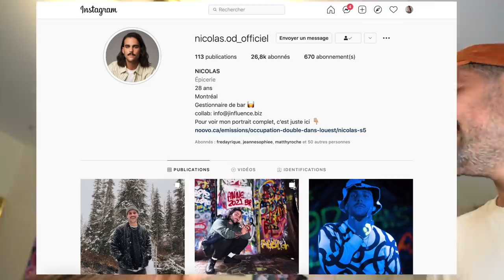CE QU'IL S'EST RÉELLEMENT PASSÉ À OCCUPATION DOUBLE ft. Nicolas Brassard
NIC D'OD DANS L'OUEST NOUS DIT TOUT! Mais qu'est-ce qu'il s'est passé à Occupation Double?!

On a tourné la première vidéo la journée avant qu'il parte à OD le 24 août et la seconde à son retour cette semaine! Nic a eu un parcours loin de ce qu'on pouvait imaginer haha!

Écrivez dans les commentaires qui vous aimeriez voir gagner Occupation Double dans l'Ouest?!?!

Pssst, allez le suivre juste ici parce qu'il a un cute p'tit rire pis tsé en plus yé ben attachant hihi!

Mes réseaux